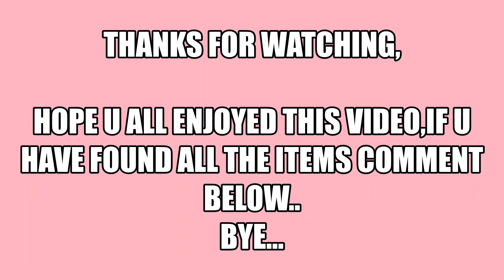*findout-6*# new challenging video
hello friends,
hope all are fine ,this is another of -find out-challenging video...